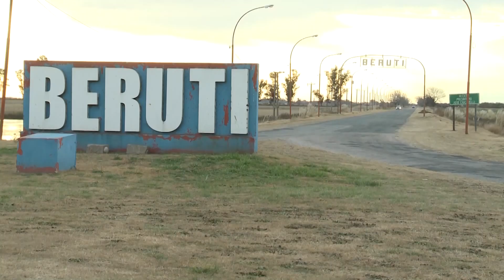EL CLUB GIAT ORGANIZA LA "CENA DEL PUEBLO" EN BERUTI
FEDERICO BISIO –El vpte de GIAT sobre la organización de una nueva edición de la Cena del Pueblo, un encuentro tradicional que se cortó durante la pandemia. Será en el 134º aniversario de Beruti, el 17 de agosto próximo,